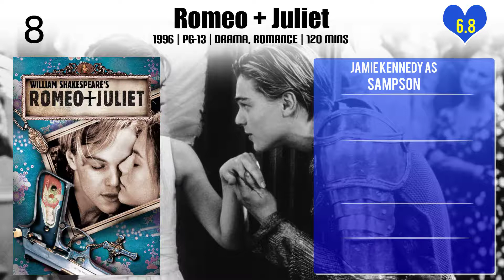Jamie Kennedy Top 10 Movies of Jamie Kennedy| Best 10 Movies of Jamie Kennedy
Top 10 Movies of Jamie Kennedy

Find the list of movies by Jamie Kennedy you can find more information, movie trailers, posters, reviews, youtube links in below link.

Please Comment down your favorite movie of Jamie Kennedy